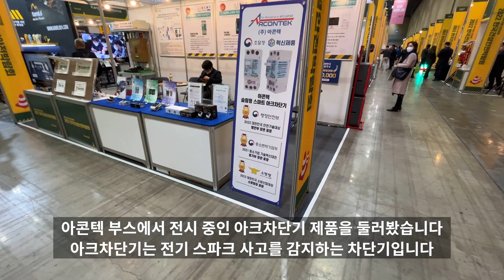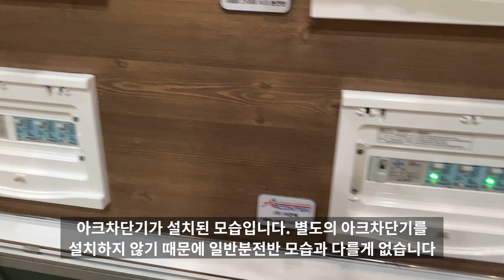누전차단기 기능을 가지고 있는 일체형 아크차단기. 한국건설안전박람회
일산 킨텍스 전시장에서 열린 2022 한국건설안전박람회에서 아크차단기와 누전차단기가 일체화된 일체형 아크차단기를 판매하는 회사 아콘텍의 부스를 둘러봤습니다. 기존 아크차단기는 누전차단기와 아크차단기를 따로 설치해야 되서 공간도 많이 차지하고 설치도 두번 해야했지만 이 제품은 하나의 차단기로 두가지 기능을 다 가지고 있습니다.